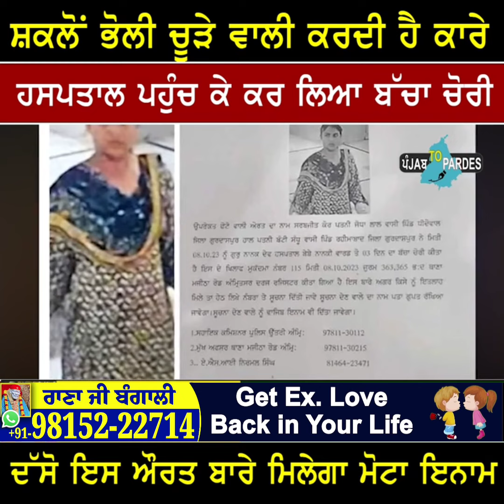ਸ਼ਕਲੋਂ ਭੋਲੀ ਚੂੜੇ ਵਾਲੀ ਕਰਦੀ ਹੈ ਵੱਡੇ ਕਾਰੇ। ਹਸਪਤਾਲ ਪਹੁੰਚ ਕੇ ਕਰਤਾ ਵੱਡਾ ਕਾਰਾ।